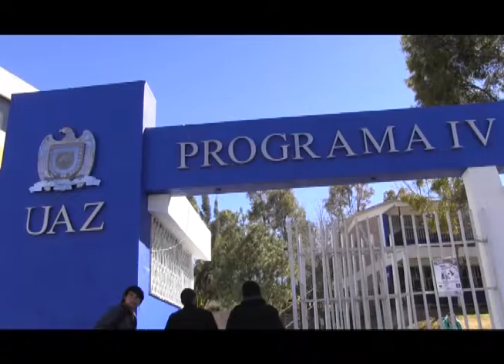Hace llamado Rector de la UAZ a docentes funcionarios a solicitar permiso ante la Máxima Casa de Es